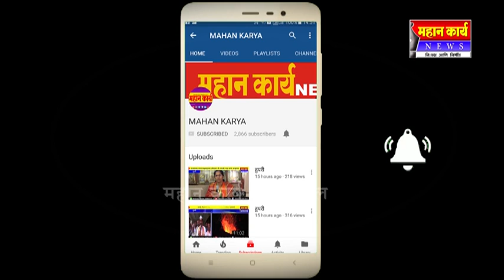सर्वांची संमती , मग मराठा आरक्षणास विलंब का ?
सर्वांची संमती , मग मराठा आरक्षणास विलंब का ? आज जी परिस्थिती चिघळली आहे त्याला राज्य सरकार जबाबदार - उदयनराजे